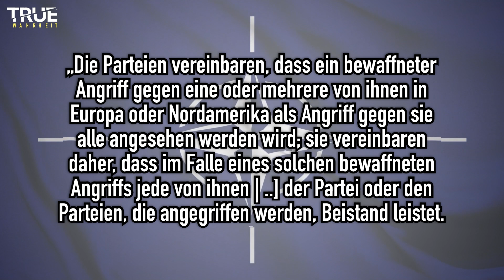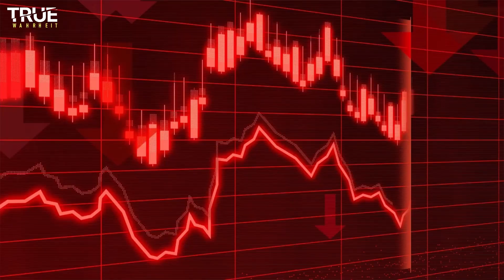So real ist der Dritte Weltkrieg aktuell | Aber dennoch Optimismus bewahren!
Wie wahrscheinlich der Dritte Weltkrieg ist, möchte ich euch in diesem Video anhand eines Beispiels zeigen. Für einen dritten Weltkrieg muss nämlich - zumindest aktuell - Russland und NATO in einen bewaffneten Konflikt geraten. Um in einen bewaffneten Konflikt zu geraten, müsste Russland theoretisch ein Bündnisstaat angreifen. So ist zumindest allgemein die Annahme. Viele denken, dass ein bewaffneter Konflikt zwischen diesen Parteien nur so zustande kommen kann. So ist es allerdings leider nicht. Wie es zu einem globalen Konflikt kommen kann und mehr, sehr Ihr im Video.

LICENSE / COPYRIGHT (URHEBERRECHT) INFO:
Videos, Bilder und Musikstücke sind - wenn nicht anders angegeben - lizenziert von elements.envato, Storyblocks, Pixabay, Pexels und Unsplash.